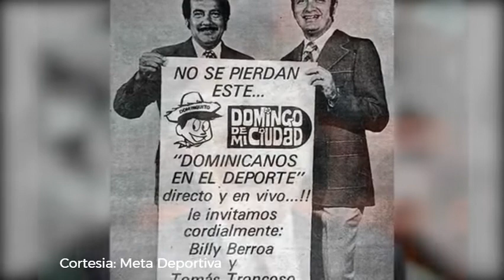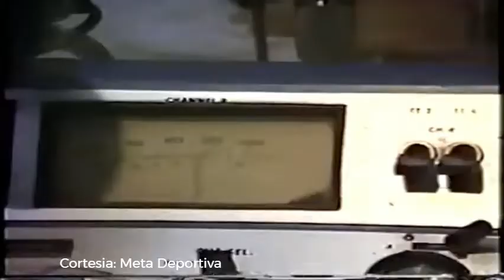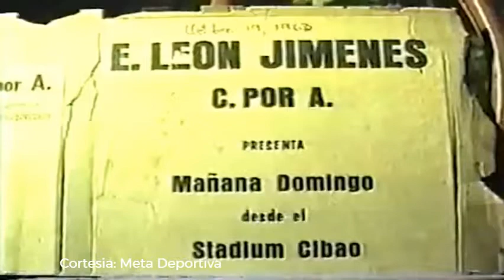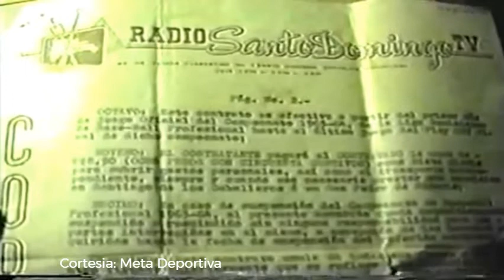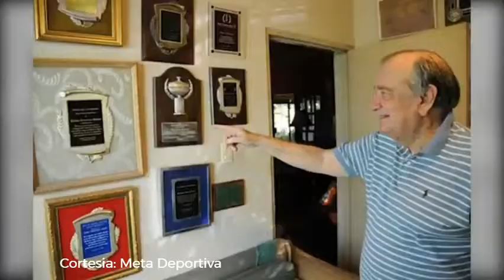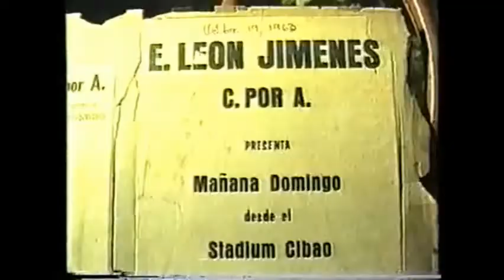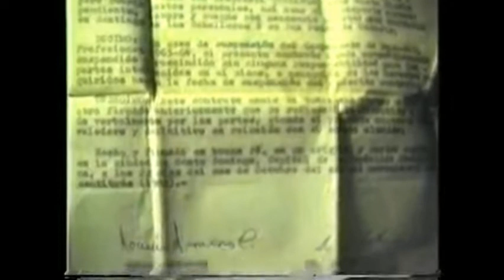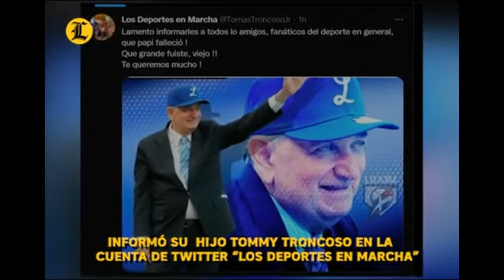Figuras del Deporte. Tomás Troncoso Cuesta, Homenaje póstumo. 25-11-2021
Homenaje póstumo a Don Tomas Troncoso, fallecido el 23 de noviembre 2021, luego de padecer por años alzheimer y a los 86 años Dios lo llevo a la cabina celestial a Narrar. Aqui con unos resumenes y un tributo de los Tigres del Licey, honramos su memoria. Hasta luego, Don Tomás.
Camilo de la Cruz, Cuqui Córdova, prod. 3C

Créditos a Milagros García de Espinal programa "De todo un Poco", sección Estrellas del Deporte.
Al programa "Meta Deportiva" de Hilario Gómez y al equipo Tigres del Licey.